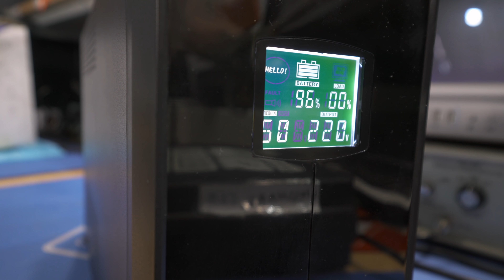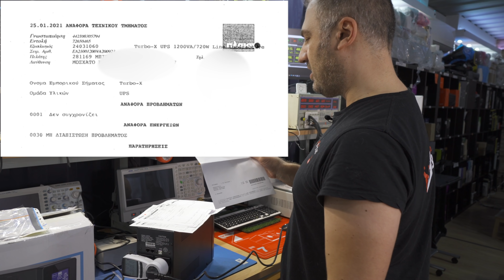Turbo-X UPS 1200 VA UPS - Επέστρεψε από το service!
Θυμάστε το Turbo-X UPS που δοκίμασα σε προηγούμενο βίντεο και το ότι είχε χοντρό πρόβλημα, μιας και δεν μπορούσε να κρατήσει φορτίο πάνω από 350W;

Το έστειλα πίσω για refund και οι απίστευτοι τύποι το βρήκαν μια χαρά και μου το ξαναέστειλαν πίσω! Παρόλο που τους είχα δηλώσει ότι θέλω να το επιστρέψω! Μιας και δεν είχα ούτε 5 μέρες που το είχα παραλάβει.

Λοιπόν το UPS επέστρεψε και τώρα ΔΕΝ μπορεί να πει κανείς ότι είναι ελλατωματικό κομμάτι γιατί οι ίδιοι τεχνικοί του Πλαισίου το βρήκαν να λειτουργεί σωστά. Δείτε το βίντεο για να δείτε πώς αποδίδει και τι επίπεδα προστασίας παρέχει σε όποιον δώσει 100 ευρώ για να το αποκτήσει!

00:00 – Intro
00:11 – Παρουσίαση Θέματος
02:25 – Αποκαλυπτήρια
04:08 – Δίνουμε Πόνο
07:59 – Τα πάντα στη φόρα
15:54 – Δεύτερη Ευκαιρία
16:36 – Πάει το UPS, έκλεισε!!
17:46 – Επικό Κλείσιμο
18:37 – Goodbyes